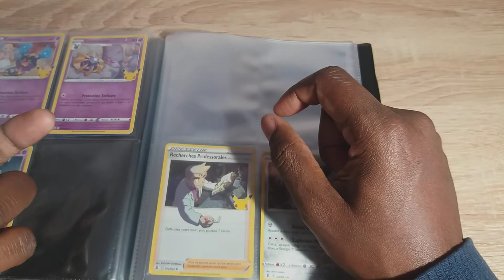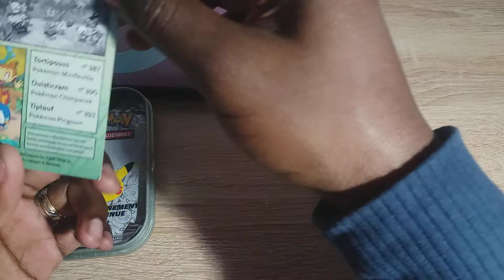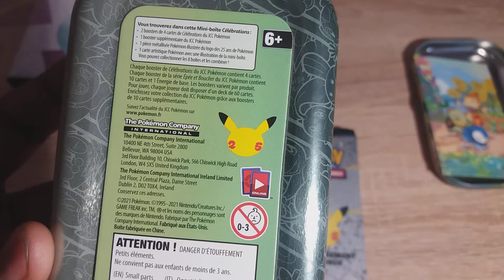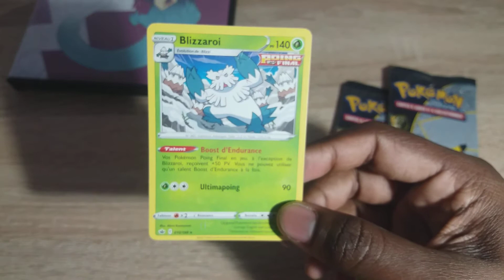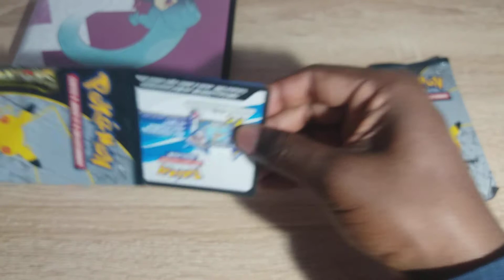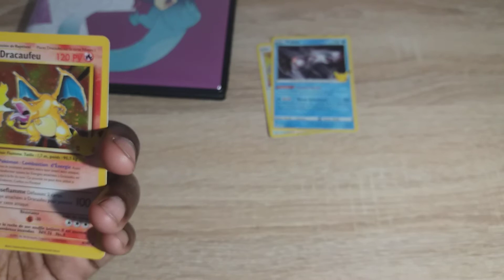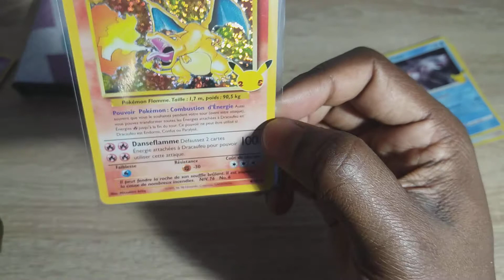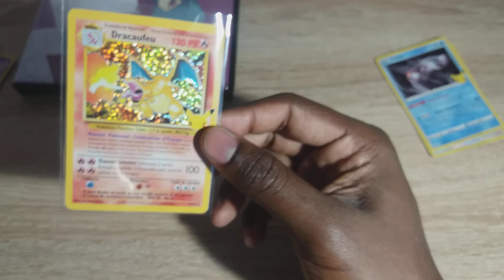super pioche dans cette mini ton box pokemon célébration !!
ouverture d'une mini tin box pokemon célébration!!
bon visionnage